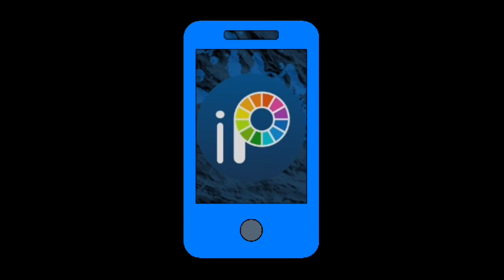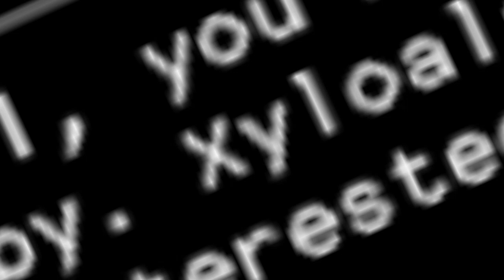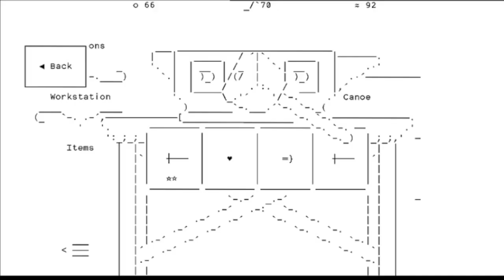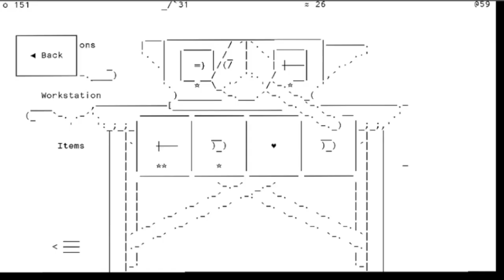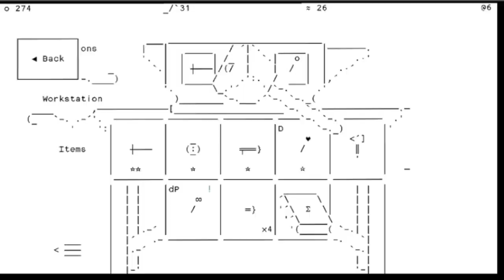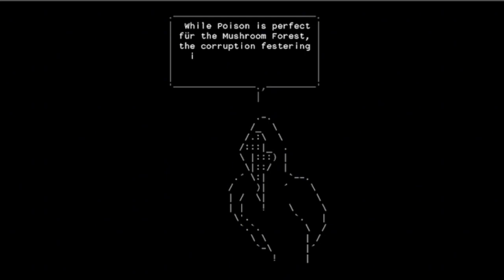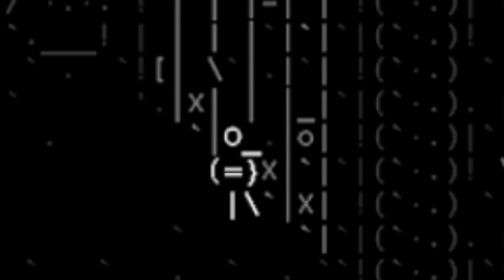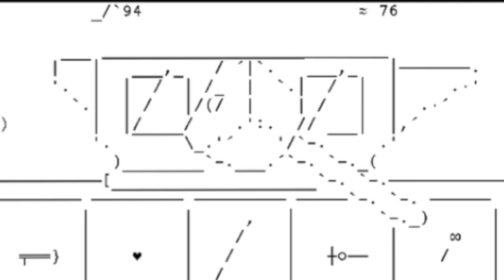Witches and Tossed Rocks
Stone story is an idle adventure comprised entirely out of text and punctuation. I'll be jumping into this adventure to figure out what happened to the sense of feeling and see why there are rock n monsters everywhere

edited on capcut
played on mobile